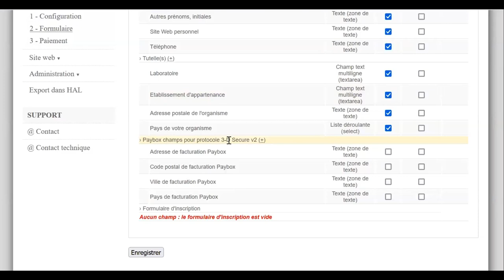Le protocole 3D-Secure sur Sciencesconf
L'outil de paiement de Sciencesconf vous permet d'utiliser le protocole 3D-Secure de Paybox. Cette vidéo vous guide dans l'utilisation de ce paramètre.